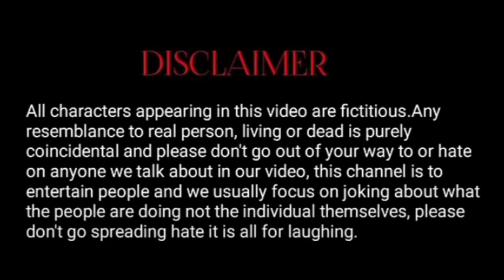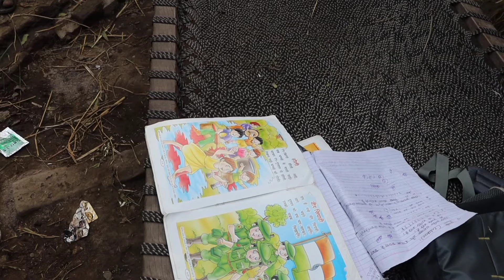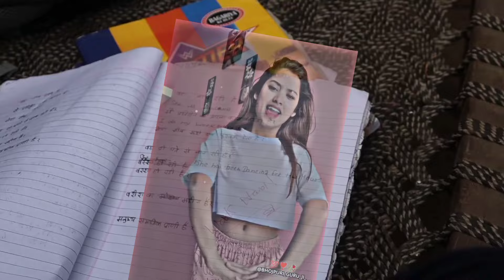Sarkari School Ke Bachhe | सरकारी स्कूल | AK Vince up57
Sarkari School Ke Bachhe 3 |  सरकारी स्कूल | AK Vince up57| @ManiMerajVines

Cast:-aditya shaa, Shiva shaa, sunny shaa, alok shaa, sufian, prince ,

►Camera Man:- Shiva shaa

►Thumbnail:- sunny shaa

►Editor:- aditya shaa